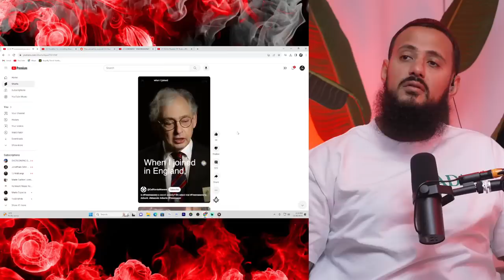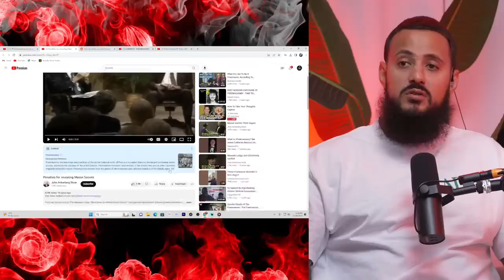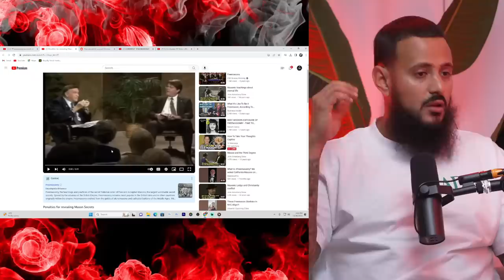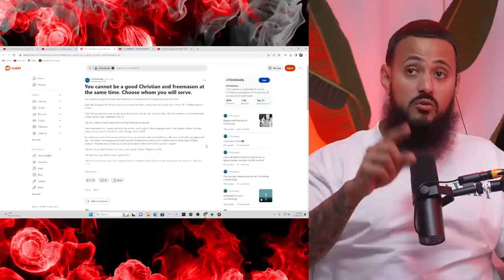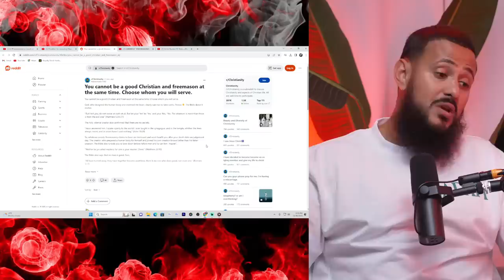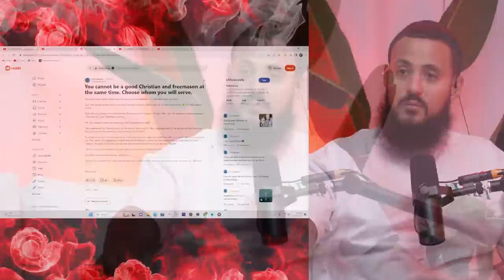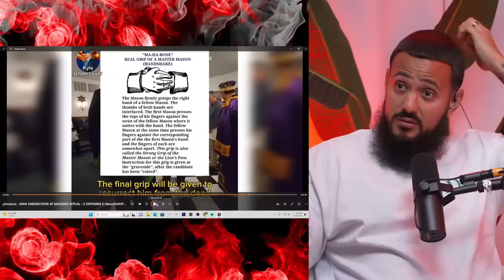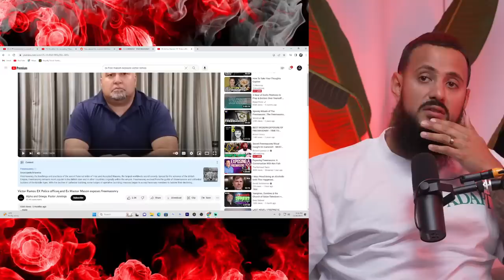Secret Freemasonry Ritual Caught On Camera!!! - MUST WATCH